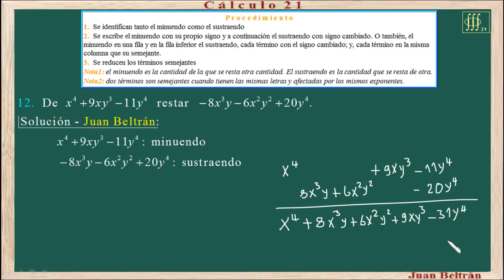Baldor 21_12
Resta de polinomios.